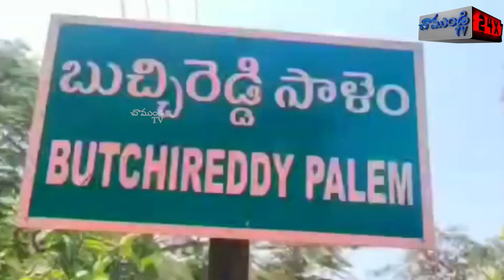SUGAR FACTORY X CHAIRMEN DEAD , MP ADALA PRBHAKAR REDDY CONDOLE/BUCHIREDDYPALEM/NELLORE/ CHAMUNDI TV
కొవ్వూరు నియోజకవర్గం లోని మినగల్లు గ్రామ షుగర్ ఫ్యాక్టరీ మాజీ చైర్మన్ సామంత సుబ్బారెడ్డి ఇటీవల కాలంలో మరణించారు. అయితే ఈ మేరకు ఆ కుటుంబాన్ని నెల్లూరు ఎంపీ ఆదాల ప్రభాకర్ రెడ్డి పరామర్శించి తన ప్రగాఢ సానుభూతిని తెలిపారు. ఆయన చిత్రపటానికి పూల మాల వేసి నివాళులర్పించారు. అంతేకాక నెల్లూరు రూరల్ నియోజకవర్గం లోని చింతా రెడ్డిపాలెం కు చెందిన రిటైర్డ్ భక్తవత్సల రెడ్డి తండ్రి కూడా ఇటీవలే స్వర్గస్తులయ్యారు. ఈ మేరకు భక్తవత్సల రెడ్డి కుటుంబాన్ని కూడా పరామర్శించి ఆయన సానుభూతిని తెలిపారు. ఆయన వెంట విజయ డైరీ చైర్మన్ రంగారెడ్డి, మాజీ కార్పొరేటర్ స్వర్ణ వెంకయ్య, మల్లు సుధాకర్ రెడ్డి, నాగిరెడ్డి ద్వారకానాథ్ రెడ్డి, మధు తదితరులు ఉన్నారు.